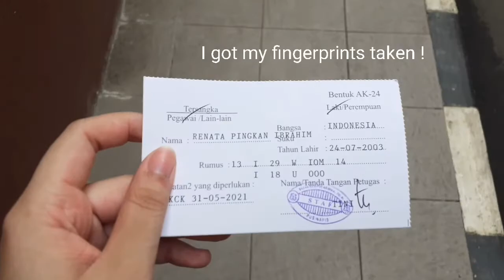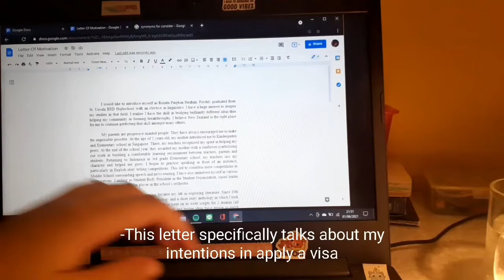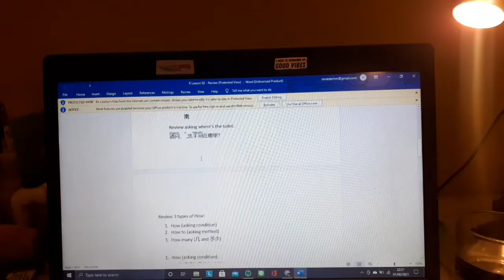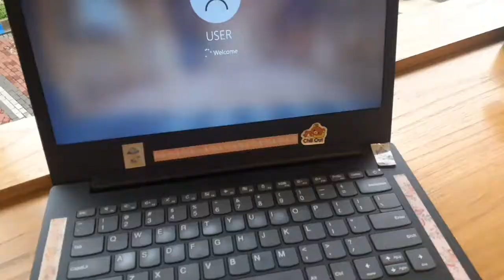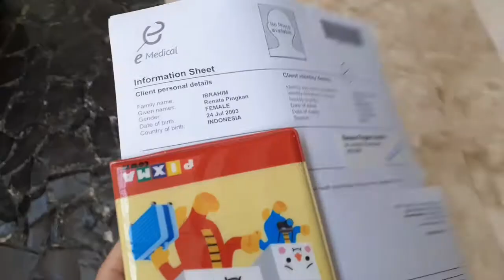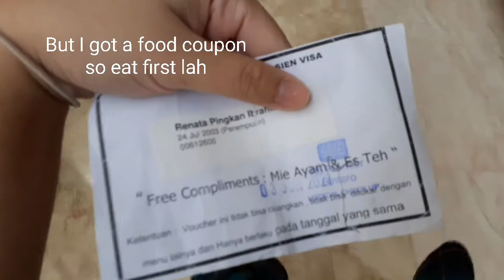Uni Prep Vlog: New Zealand Visa hunting, Medical Check Ups and Brain Wrecking Essay Writing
Helloo peopleee. Uh yea so since I've graduated highschool, things became more complicated. Fingers crossed the process goes well whoop !

Congratulations and good luck to everyone graduating this yearrrr ~♡